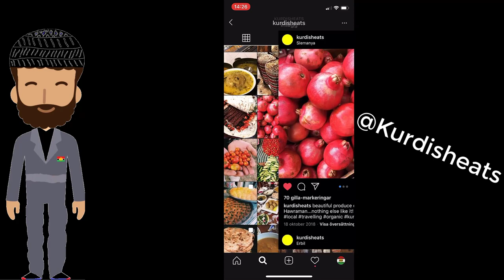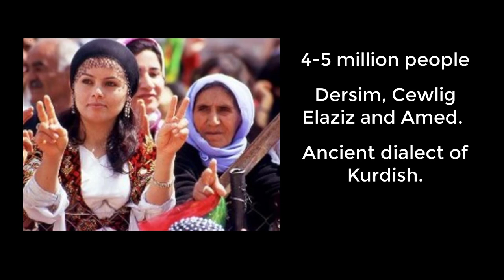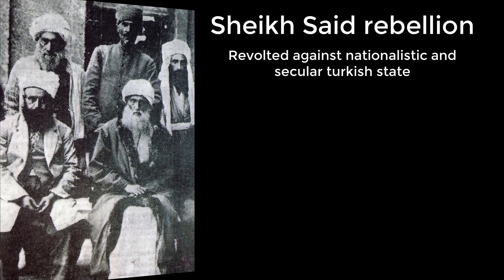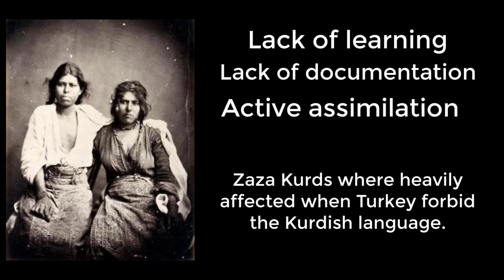Who Are The Zaza-Kurds?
Zaza-Kurds made up to a big portion of the Kurdish nationalism after the foundings of the new states who occupied Kurdistan after the first world war. In several uprisings against the Turkish state we could see how the Zaza-Kurds time after another was behind several of them. Through the time they have suffered for it too, but we will never forget their struggle for Kurdish independence.

In this video, we are talking about the Zaza-Kurds. If you have missed our previous videos about different groups among Kurds, here is the other two:

or